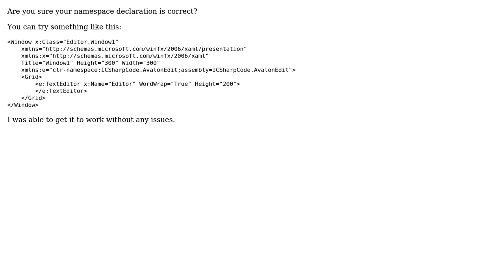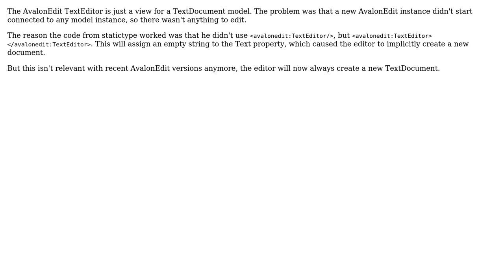Using ICSharpCode.AvalonEdit on .Net 3.5? (3 Solutions!!)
Using ICSharpCode.AvalonEdit on .Net 3.5?

With thanks & praise to God, and with thanks to the many people who have made this project possible! | Content (except music & images) licensed under CC BY-SA | Music | Images & others | With thanks to user Jacob user HS. user Daniel user Andre and the Stack Exchange Network Trademarks are property of their respective owners. You are responsible for your own actions.